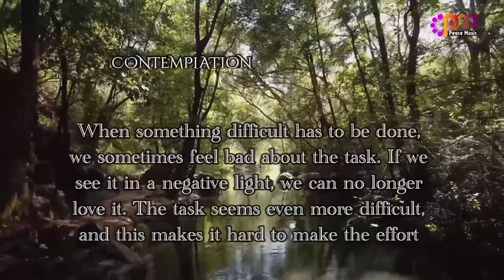DAY 155 LOVE